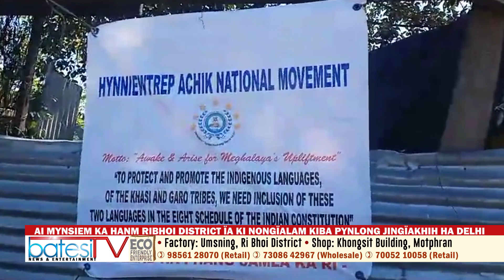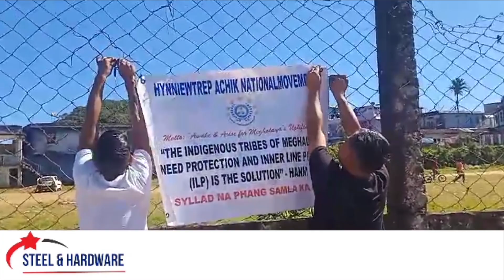AI MYNSIEM KA HANM RIBHOI DISTRICT ÏA KI NONGÏALAM KIBA PYNLONG JINGÏAKHIH HA DELHI